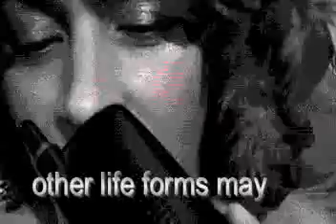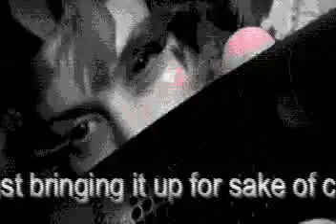Sargel 18 part 1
Chat with Sargel 18, and learn about cool stuff..